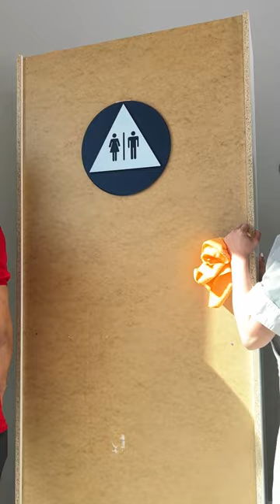Man waiting so long in front of a secret bookshelf!